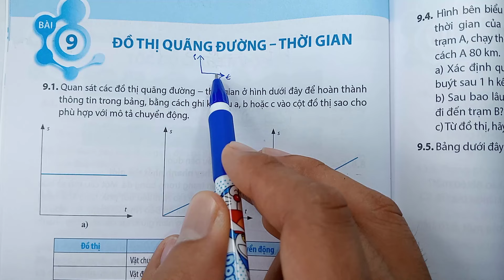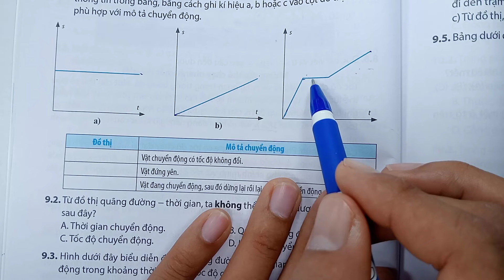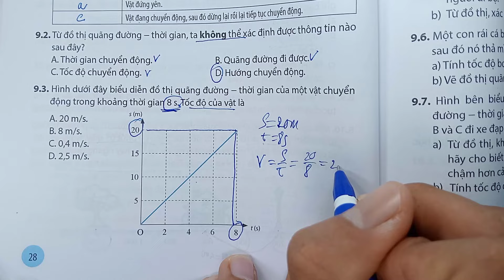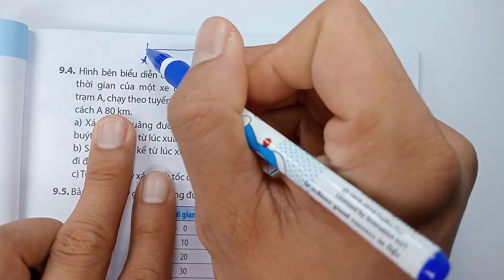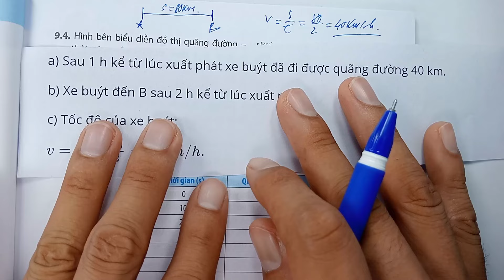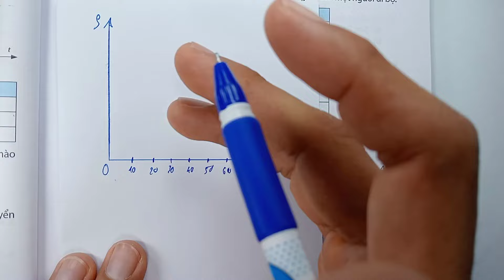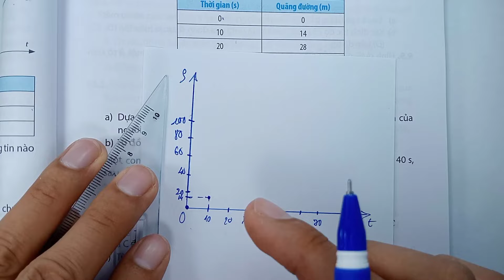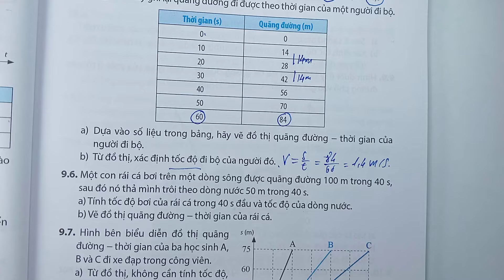Khoa học tự nhiên 7 - Chân trời sáng tạo - Sách bài tập - Bài 9 -Đồ thị quãng đường|Thời gian-Tiết 1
KÊNH THẦY QUANG CÓ CÁC BÀI GIẢNG CÁC KHỐI LỚP SAU :
😍😍😍 CHƯƠNG TRÌNH SÁCH MỚI CÓ :
👍 TOÁN VÀ KHTN 6 : CÁNH DIỀU, CHÂN TRỜI SÁNG TẠO, KN TRI THỨC
👍 TOÁN VÀ KHTN 7 : CÁNH DIỀU, CHÂN TRỜI SÁNG TẠO, KN TRI THỨC
👍 TOÁN VÀ KHTN 8 : CÁNH DIỀU, CHÂN TRỜI SÁNG TẠO, KN TRI THỨC
👍 TOÁN VÀ KHTN 10 : CÁNH DIỀU, CHÂN TRỜI SÁNG TẠO, KN TRI THỨC
👍 TOÁN VÀ KHTN 11 : CÁNH DIỀU, CHÂN TRỜI SÁNG TẠO, KN TRI THỨC
😍😍😍 CHƯƠNG TRÌNH SÁCH CŨ CÓ :